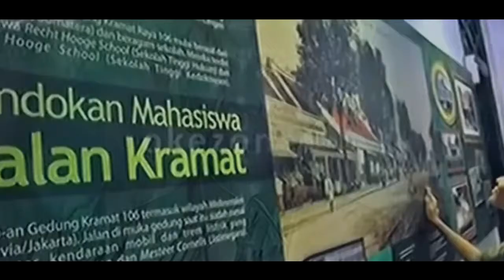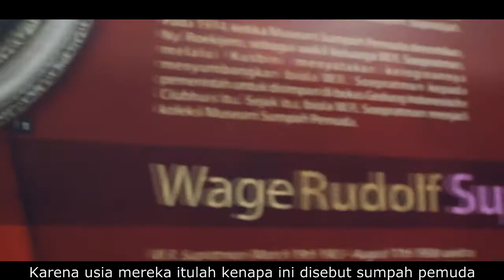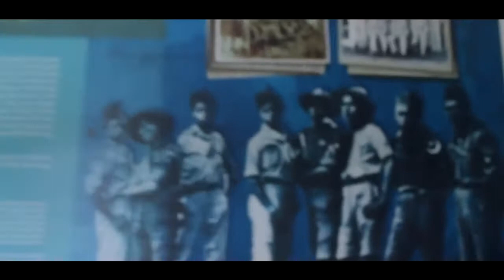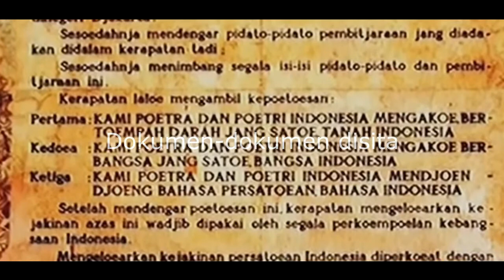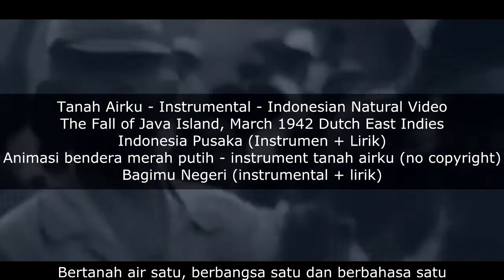Fakta Mengenai Sumpah Pemuda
Halo, selamat datang kembali difakta unik, pada kali ini, adalah hari spesial dimana fakta unik akan membahas mengenai fakta-fakta sumpah pemuda.

Sejak duduk di bangku sekolah dasar, kita sudah tahu apa itu hari Sumpah Pemuda yang diperingati setiap tanggal 28 Oktober. Hari Sumpah Pemuda adalah momen kita untuk tidak lagi terpecah-pecah oleh rasa kedaerahan. Jika pada 1908 timbul kesadaran para pemuda untuk bangkit, maka pada 1928 muncul kesadaran untuk bersatu: bertanah-air satu, berbangsa satu, dan berbahasa satu. tahukah kamu? ada beberapa fakta mengenai sumpah pemuda yang belum banyak diketahui oleh orang, bersama fakta unik mari kita ketahui bersama

1. Terlaksananya sumpah pemuda
2. Usia Pencetus Sumpah Pemuda Masih Muda
3. Kata merdeka dilarang pada saat sumpah pemuda
4. Lagu Indonesia Raya tanpa syair
5. Naskah Sumpah Pemuda ditulis oleh satu orang
6. Dokumen-dokumen disita

Itu tadi adalah fakta-fakta mengenai sumpah pemuda. semoga dengan video ini, kita semakin sama-sama bangga dan cinta kepada indonesia.